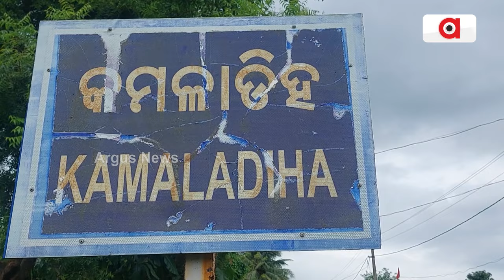ଅର୍ଥ ସାଜିଛି ବାଧକ, କଅଁଳ କାନ୍ଧରେ ସଂସାର ବୋଝ || Helpless Family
କଟକ ଜିଲ୍ଲା ନରସିଂହପୁର ବ୍ଲକ କମଳାଡ଼ିହ ଗ୍ରାମପଞ୍ଚାୟତରେ ରୋଗ ସଯ୍ୟାରେ ଦମ୍ପତ୍ତି ।  ୭ ଓ ୪ ବର୍ଷର ଦୁଇ କୁନି ଝିଅଙ୍କ କାନ୍ଧରେ ପଡ଼ିଛି ପରିବାରର ବୋଝ ।